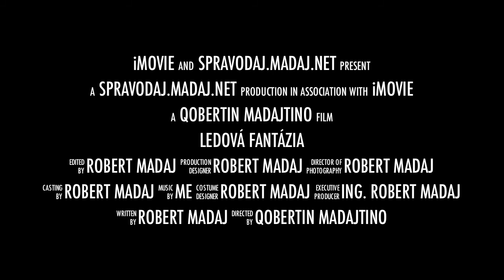Promo video k recenzii LED monitora Samsung PX2370